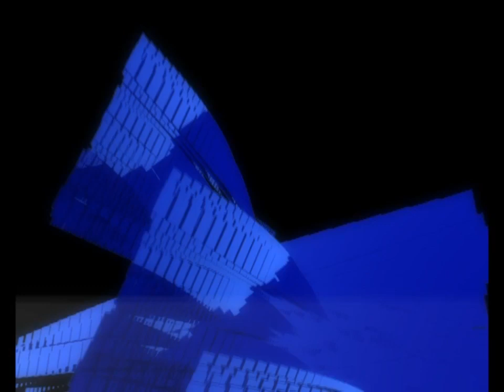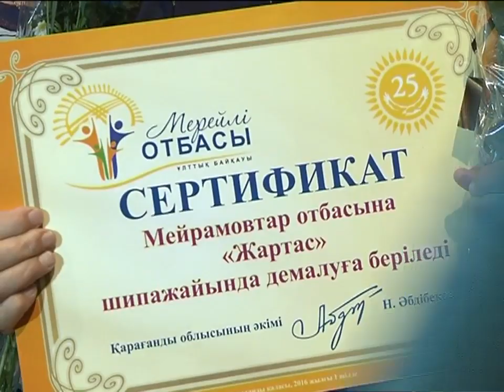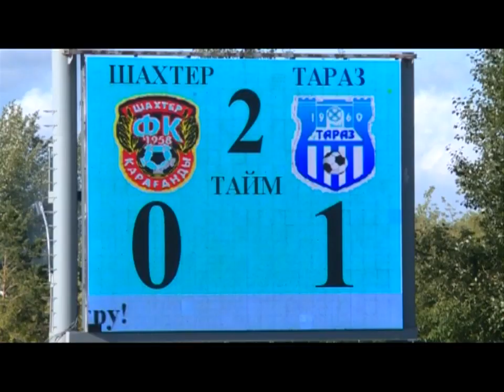04/07/2016 - Бірінші Қарағанды телеарнасының жаңалықтары